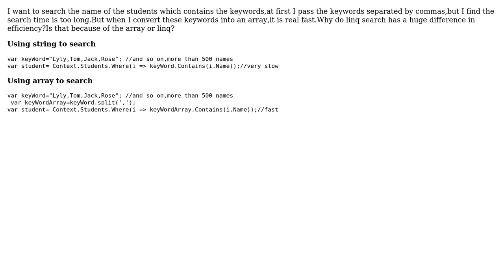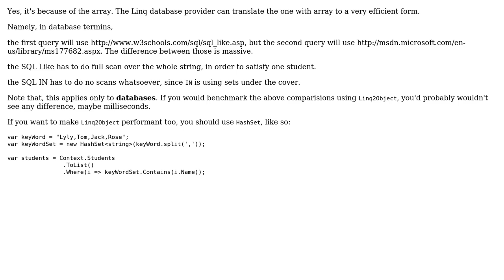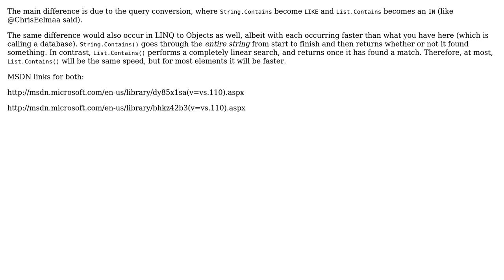Why do linq search has a huge difference in efficiency when I use string and array especially...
Why do linq search has a huge difference in efficiency when I use string and array especially for large data?

With thanks & praise to God, and with thanks to the many people who have made this project possible! | Content (except music & images) licensed under CC BY-SA | Music | Images & others | With thanks to user Lyly user Erti-Chris Eelmaa user Corey Adler and the Stack Exchange Network Trademarks are property of their respective owners. You are responsible for your own actions.